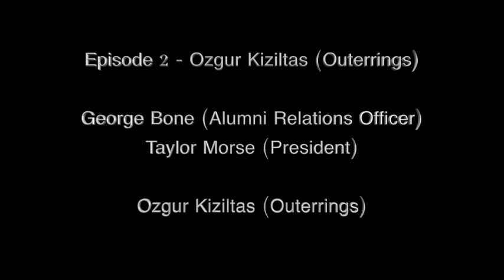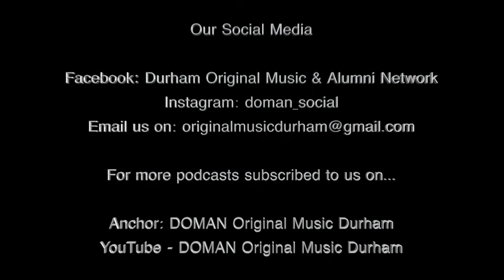DOMAP #2 - Ozgur Kiziltas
Ozgur Kiziltas (2nd Year; Collingwood), while only recently delving into live performances of his eclectic soundscape, has shone recently through both virtual performances, and airtime from BBC Introducing in the North East. Through the infusion of classical and contemporary influences, Oz’s ethereal compositions aim to exploit a very prevalent gap in the Durham music marketspace.

In this episode of the DOMAP, Alumni Relations Officer George Bone and President Taylor Morse talk about: the influences on life on music, working with the BBC, and how he - unbeknownst to him - was one of the last people allowed into Turkish airspace in March of this year!

The most recent single from the Outerrings project, “Aliens” is out on SoundCloud and YouTube NOW: